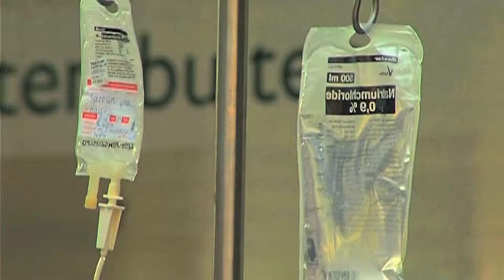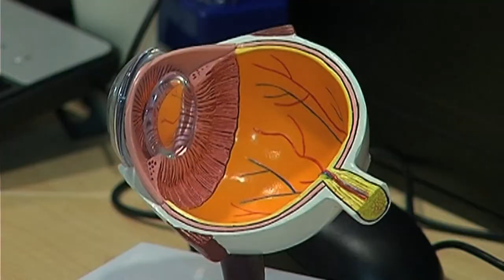140110 Netvliescamera gaat blindheid baby's voorkomen Kijk Kanaal 13 HD